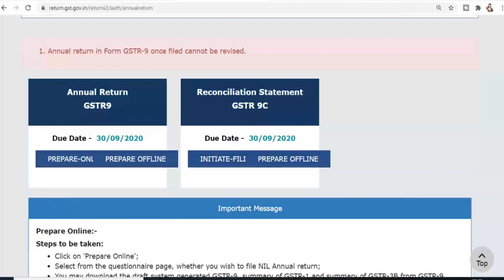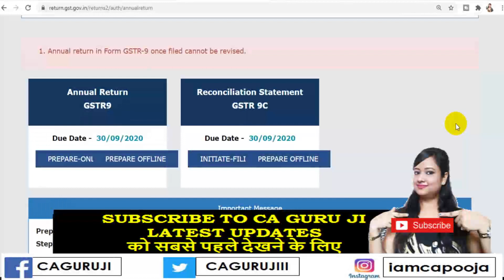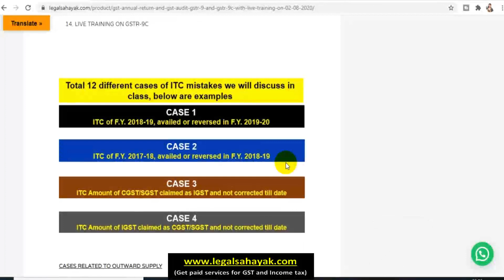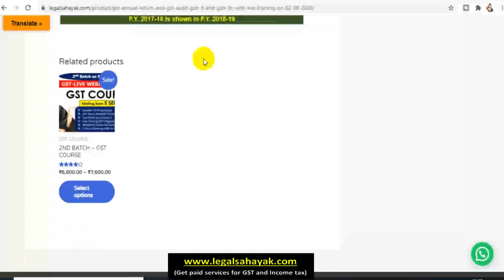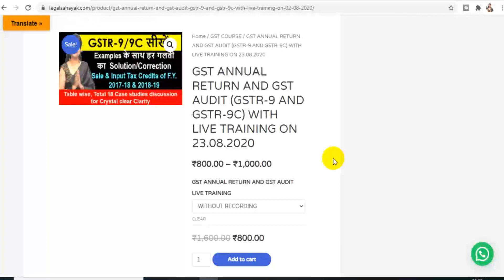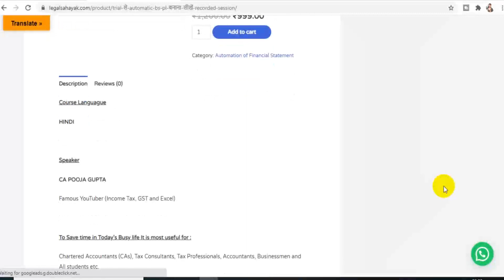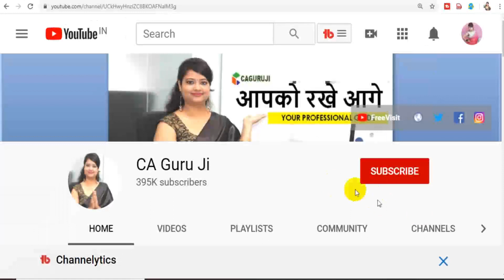How to file GSTR-9 & GSTR-9C|Error free filing of GSTR-9 & GSTR9C|How to file GST annual Return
GST Annual Return (GSTR 9) and GST Audit (GSTR 9C) for FY 2018-19 is due for filling till 30 September 2020 and GST annual return is last chance to correct mistakes done in GST returns related to Input Tax Credit & Sale.

(2) GSTR-3B, GSTR-2B, GSTR-1 Live webinar on 27 September 2020 (Sunday)
(3) Composition Returns (CMP-08, GSTR-4, GSTR-9A) with job work Live webinar on 4 October 2020 (Sunday)

 WATCH TO KNOW:
How to correct mistakes in GST Annual return,
Can I avail ITC in GSTR-9,
Can I Reverse ITC in GSTR-9,
GST annual return live filing,
Tax wrong paid how to adjust in GST annual return,
Sale less shown how to correct in GST annual return,
More GST paid how to get refund,
Sale adjustments in GSTR-9,
ITC adjustments in GSTR-9
ITC adjustment in GSTR-9C,
How to pay tax with DRC-03,
How to avail ITC in GST annual return
GST Annual Return,
GSTR9 EASY FILING,
GST audit,
GSTR 9,
GSTR 9C,
Easy way to file GST Annual return,
wrong head itc adjustment in GSTR-9,
ca guru ji GSTR-9,
ca guru ji GST annual Return,
ca guru ji GST,